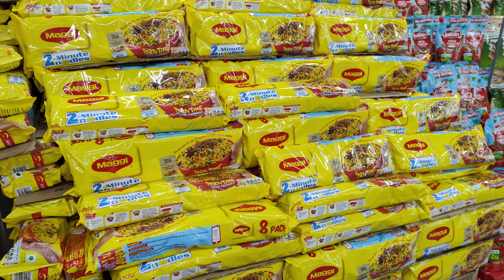Maggi | No Copyright | All stocks